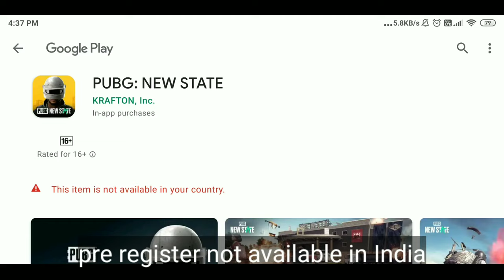Pubg new state official pre-register started